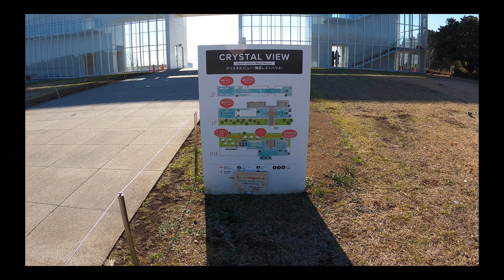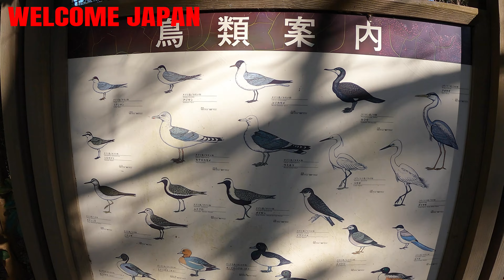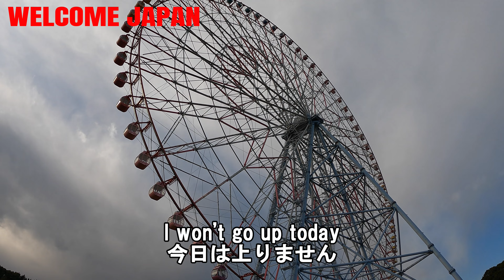野鳥たちのさえずりが響く、葛西臨海公園、東京 後編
葛西臨海公園の後編。
野鳥保護区に行きます。バードウォッチングに最適！野鳥たちのさえずりをお聞きください！
双眼鏡も持っていけばよかったです、、
また、日本最大級の観覧車もご覧ください。

撮影日は2023年1月30日

358